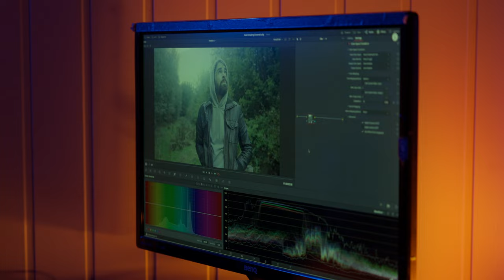Filmmaking Showreel 2022 - Tormod Haara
Here's my first showreel combining the best shots from 2022 and early 2023, I hope you'll like it!